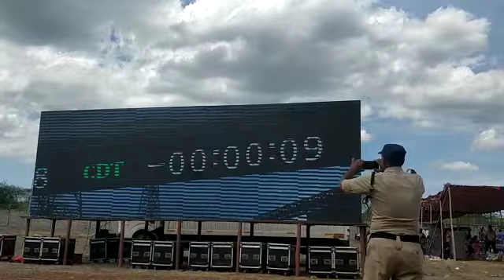"Chandrayaan-3 Launch: A Landmark Moment for ISRO and Inspiring Visit to Sriharikota's Space Museum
India celebrated a significant achievement as the Indian Space Research Organisation (ISRO) successfully launched Chandrayaan-3, its third lunar exploration mission. Students who witnessed the launch firsthand were filled with pride and inspiration. They also visited the Space Museum at Sriharikota, where they immersed themselves in fascinating facts about India's space research. The mission's success and educational experiences sparked curiosity and ignited the dreams of these young minds. Chandrayaan-3 symbolizes India's commitment to pushing the boundaries of lunar exploration and inspiring future generations to embark on their own extraordinary journeys of exploration and innovation.